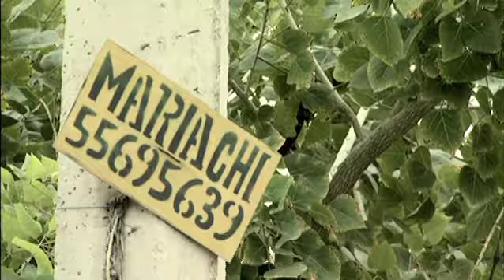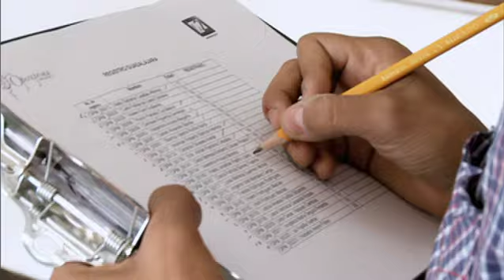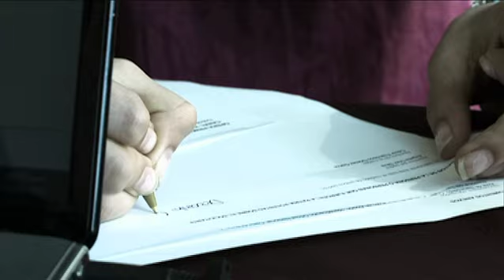Ópera Prima en Movimiento. Estreno. Bloque 2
Primer programa de Ópera Prima en Movimiento